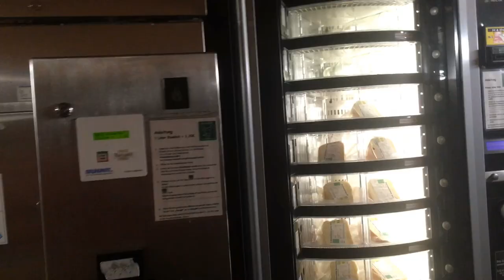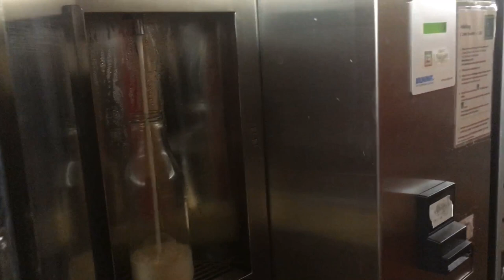My Daughters Passport Drama